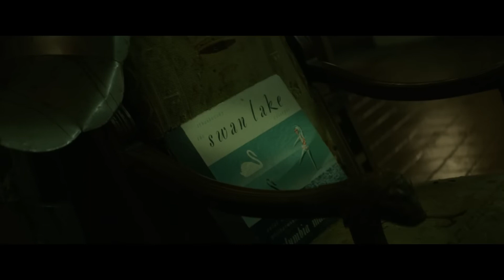Renfield - Official Red Band Trailer (2023) /Nicolas Cage, Nicholas Hoult.